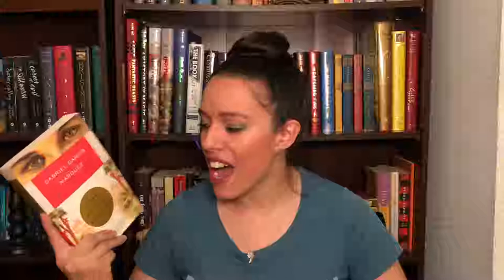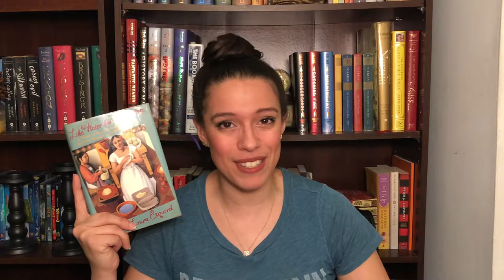Why I Read Books By Hispanic/ Latino Authors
In this video, I look back at the 5 books I've picked for the book club that I have with my girlfriends and talk a little about why I decided to choose only books written by Hispanic or Latino Authors for my turns. Below, you will see a list of the books that I talked about along with the time stamp for when I start talking about them in the video.

(I definitely messed up a few of the titles and authors names in the video so my apologies for that).

The Alchemist by Paulo Coelho 1:19
Cien Anos De Soledad by  Gabriel Garcia Marquez 5:13
Like Water for Chocolate by Laura Esquivel 12:45
The Brief Wonderful Life of Oscar Wao by Junot Diaz 18:14; 27:05 for skipping the "spoiler."
The Weight of Feathers by Anna-Marie McLemore 27:22